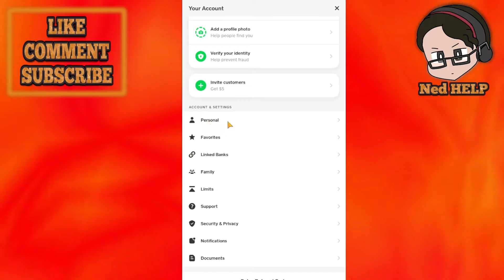How To Change Cash App From Business To Personal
In this video I show you how to change Cash App from business to personal. If you want to learn how to switch your Cash App account type from a business account to a personal account then this is the tutorial for you.